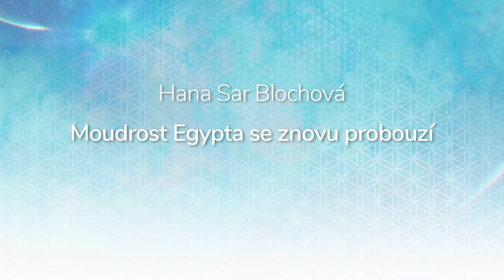Hana Sar Blochová, Moudrost Egypta se znovu probouzí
Když poslední zasvěcenci pradávného Egypta opouštěli chrámy moudrosti, věděli, že se v zákonitý čas opět navrátí a budou znovu lidstvu předávat učení, napomáhající k vzestupu jeho vědomí. Naposledy v tomto duchu působil egyptský zasvěcenec Ježíš, jenž odešel z Egypta, aby duchovně pozdvihl krajiny Předního Východu. Centra vzestupu se v čase po zemi stěhují, a tak se duchovní role ujímají různé národy – od jarní rovnodennosti 2021, po vstupu do nového galaktického roku, nastává čas pro slovanskou Středozem –  srdce Evropy, jež bude obnovitelkou spirituality lidstva.

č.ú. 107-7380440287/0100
🕊💙 Moc děkujeme 💙🕊

Všechny naše rozhovory, inspirativní videa od spřízněných autorů, články a další informace, naleznete na našem webu

Komentáře: Schvalujeme pouze slušná a konstruktivní vyjádření k tématu a udržujeme pohodovou energii.